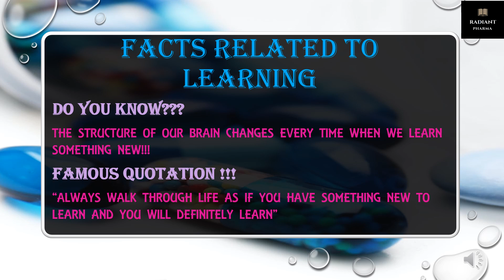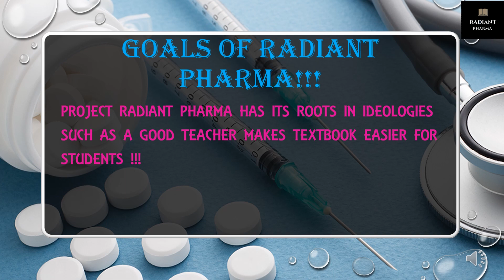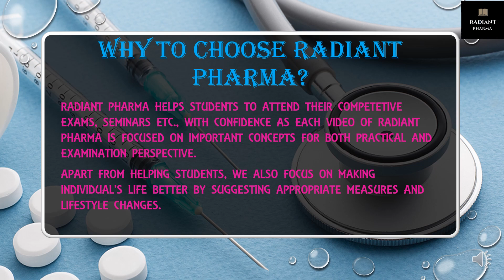OUR VISION / RADIANT PHARMA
TODAY'S VIDEO: Introduction to radiant pharma.
Today we are going to introduce radiant pharma
We hope everyone would like our teaching and the way we express our ideas to make learning easier and funnier for the world around you.
Make learning a piece of cake for the world around you.

CONTENT COVERED :
Interesting facts
Introduction
Goals
Conclusion

ABOUT RADIANT PHARMA :
We are a group of doctors delivering educational videos related to medicine, pharmacy, and lifestyle to make learning easier for you. We are here to provide free and quality learning for all. We hope our videos will be helpful for all to attend competitive exams, seminars, etc., with confidence.
We also focus on making individual's life better by suggesting appropriate measures and lifestyle changes.